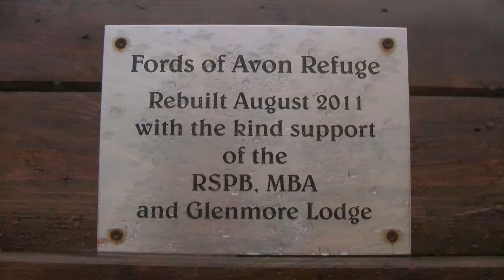Bravehike (Schottland), Teil 4: Drei-Tages Wanderung durch die Cairngorm Mountains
Unsere Trekkingtour führt durch einsame Berglandschaften und Täler. Wir starten bei Linn of Dee im strahlenden Sonnenschein und tauchen schon bald in den Nebel des zweithöchsten Berges von Schottland - den Ben McDui (1309m). Einen wundervollen Platz zum Zelten finden wir am tief eingeschnittenen Loch Avon. Ach ja, die Midgets haben wir dort auch kennengelernt.
Als Abschluss wandern wir über die Gipfelketten des Cairn Gorm (1245m).

Many thanks for the wonderful music in particular by zero-project.gr!

Weitere Teile der "Bravehike"-Serie:

Teil 1: Alpine Kulisse am Inaccessible Pin (Glennbrittle, Skye)

Vom Strand bei Glennbrittle besteigen wir den Sgurr Dearg (986m).
Diese sehr anspruchsvolle Wanderung führt durch das Coire Làgan und weiter ein steiles Geröllfeld hinauf bis zum spektakulären "Inaccessible Pin".
Als Belohnung erwartet uns am Ziel ein Bad in herrlichen Gumpen.

Teil 2: Robben am einsamen Loch Coruisk (Skye)

Diese einfache Wanderung führt von Sligachan durch ein weites Tal quer durch die Insel Skye zum malerisch gelegenen Loch Coruisk.
Nach einer Nacht am Strand kehren wir auf demselben Weg zurück.

Teil 3: Wanderungen im Norden (Camusdarach/Stac Pollaidh/Eas a' Chùal Aluinn)

Am Strand von Mallaig/Camusdarach wurde der Film "Local hero" gedreht. Wir finden dort reichlich Wind zum Drachen steigen lassen und freuen uns an den Schafherden mit frischen Lämmern. Doch schon bald fegen uns Wind und Wetter weiter nach Norden.
Ein Aussichtsberg der Superlative ist der Stac Pollaidh. Der Blick reicht über die bizarre Hügellandschaft der Naturschutzgebietes Inverpolly.
Ein weitere Wanderung im Norden Schottlands führt uns auf schottischem Morast zum Wasserfall Eas a' Chùal Aluinn.

Teil 4: 3-Tages Wanderung durch die Cairngorm Mountains